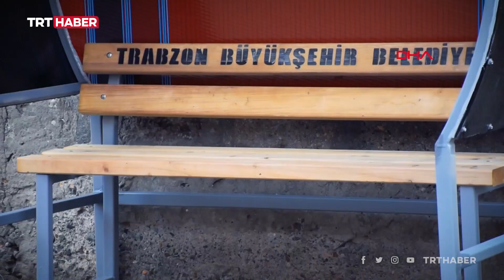Kaldırımda oturarak servis bekleyen Eren'e özel durak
Trabzon'da okul servisini her sabah annesinin kaldırıma serdiği örtünün üzerinde bekleyen yürüme engelli down sendromlu Eren Şener için özel durak yapıldı. Eren artık durakta oturarak servisini bekliyor.